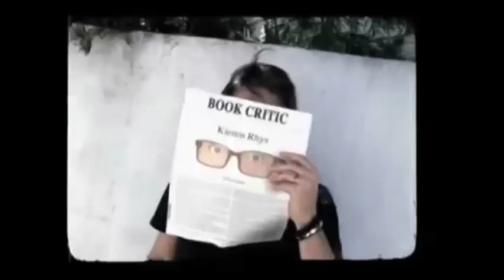Real Housewives Of Atlanta After Show Season 6 Episode 12 "Sour Grapes, Sour Peaches" | AfterBuzz TV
AFTERBUZZ TV -- The Real Housewives Of Atlanta edition, is a weekly "after show" for fans of The Real Housewives Of Atlanta. In this episode host DJ Jesse Janedy breaks down the episode in which after their blowup at Cynthia's trunk show, NeNe visits Porsha in her new home to begin working on their friendship. Meanwhile, Kandi finds the perfect venue for her musical, forcing Todd to make a decision about his potential new job. As the ladies enjoy a day trip to a local wine vineyard, things quickly turn from sweet to sour grapes. There to help Jesse are co-hosts Stephanie Bauer and Courtney Stewart. It's The Real Housewives Of Atlanta's "Sour Grapes, Sour Peaches" podcast!